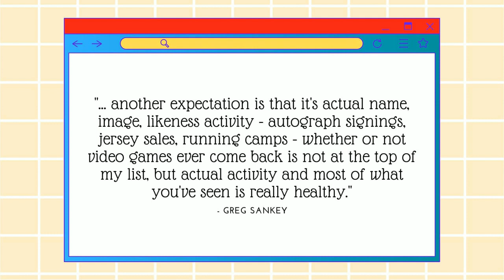Why Does Greg Sankey Hate the NCAA Football Game?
Greg Sankey, the commissioner of the SEC, flippantly said on a television broadcast that getting the NCAA Football game back was a priority. This is pretty shocking considering Sankey is usually a very measured speaker. It's not the best look for him. It got Arky and Demetri to thinking... why did he say that? Is there a disconnect between fans college football's power brokers that is wider than once thought?

Follow Arky on Twitter: @ArkyShea
Follow Demetri on Twitter: @DemetriRavanos